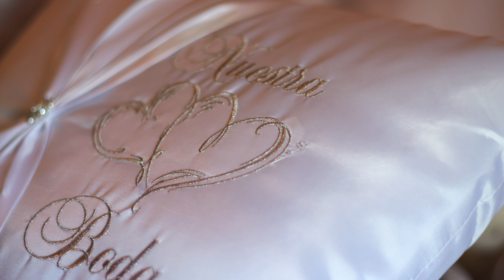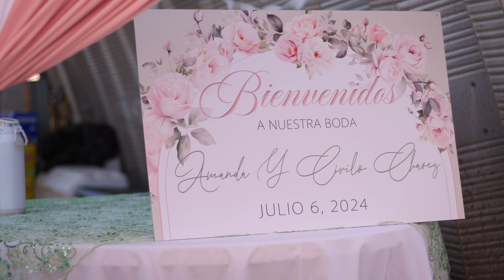Amanda and Cirilo Bakersfield CA